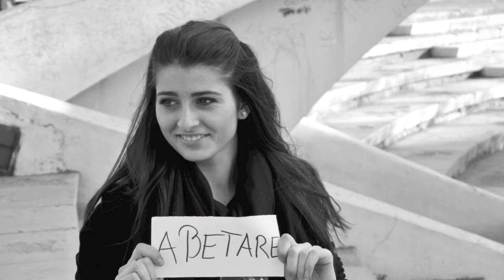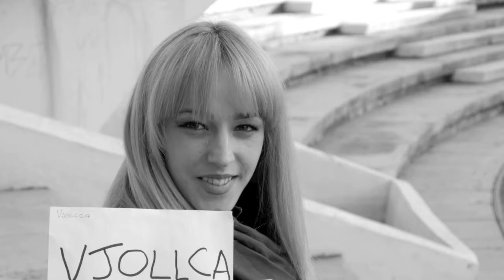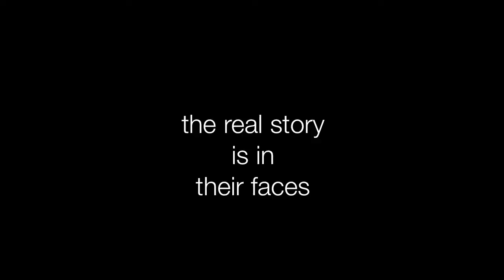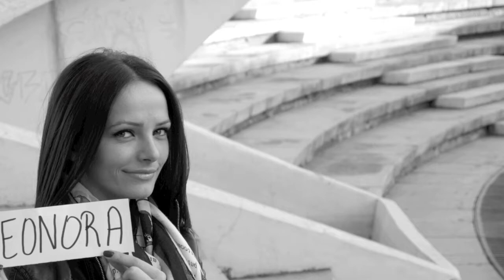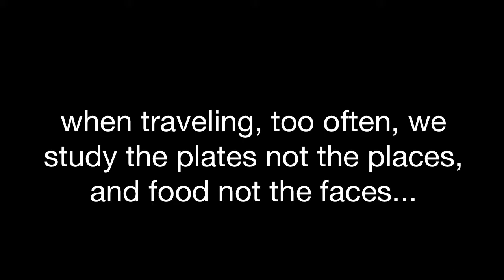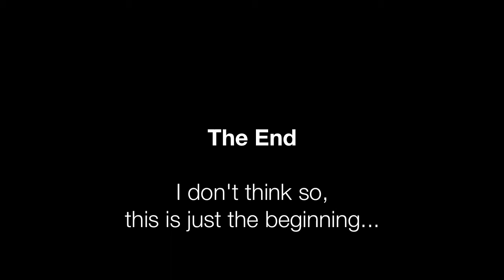Time2Dance A new documentary written and directed by Alexander Tressor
A short Film about Kosovo National Ballet Company
filmed in Pristina, Kosovo, March 2011